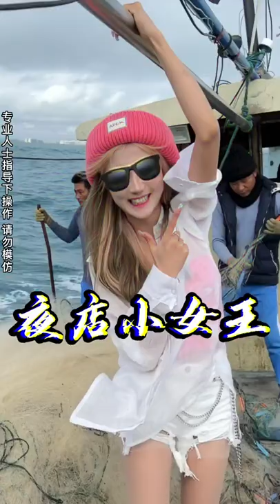On the 23rd day of accepting the fan challenge, my God~ this is too top and too fun!